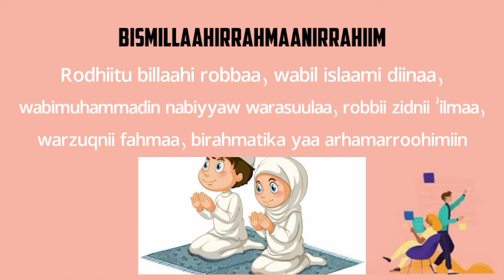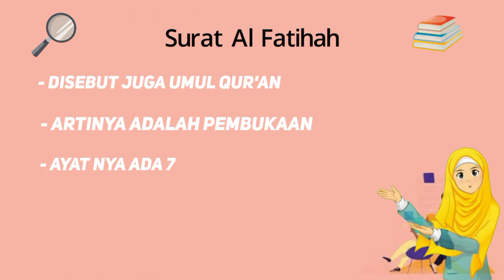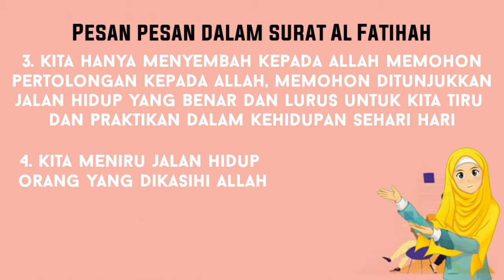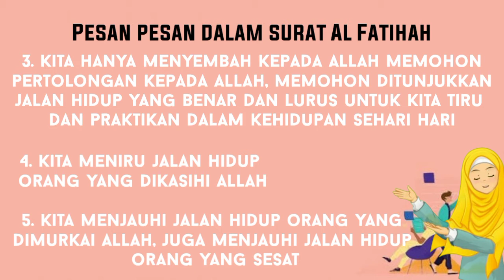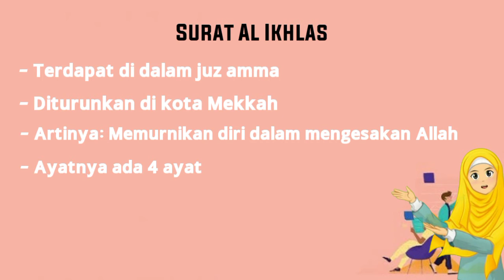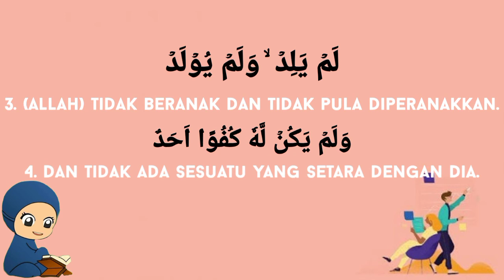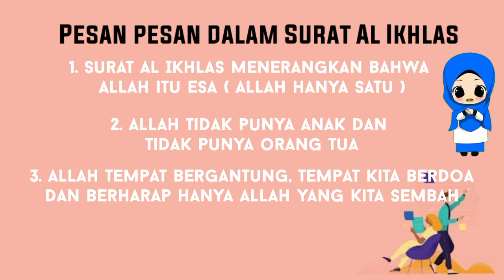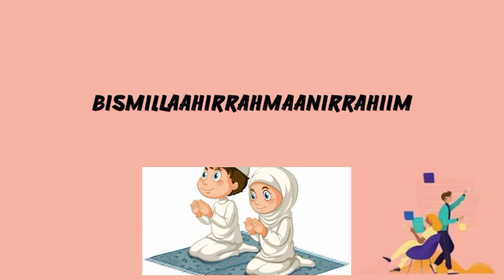Pertemuan ke 4 kelas 1bc Al Ikhlas